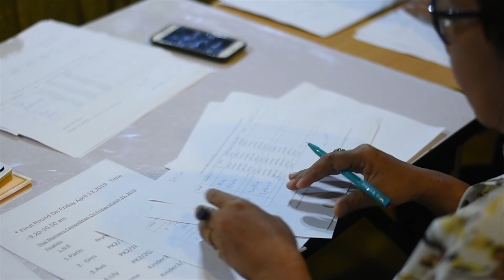Songkran celebration at KPIS International School